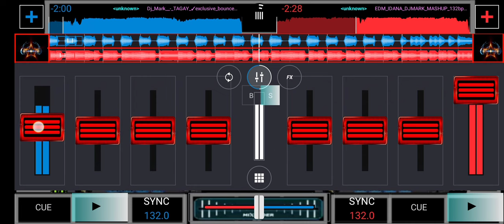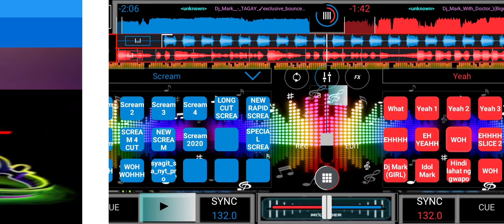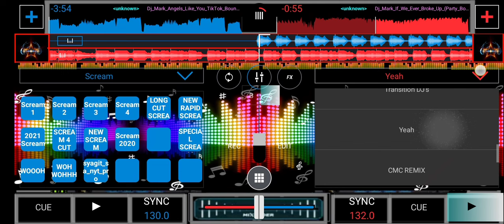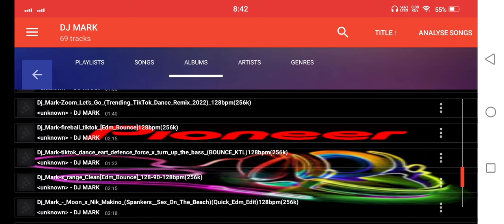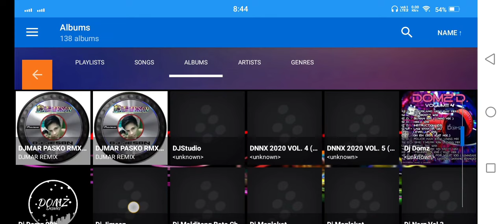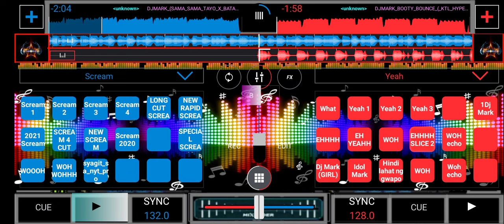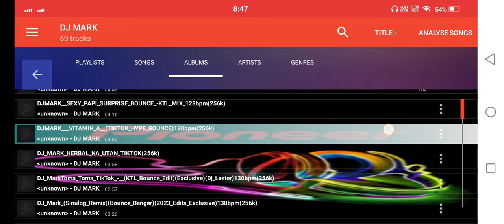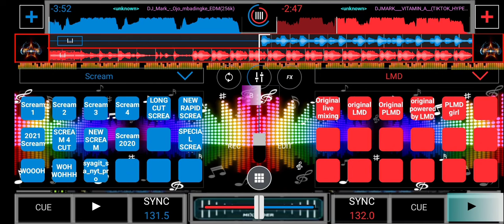DJ MARK M. Simple Mix Compilation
@Credit_to_the_Creator of this remix song